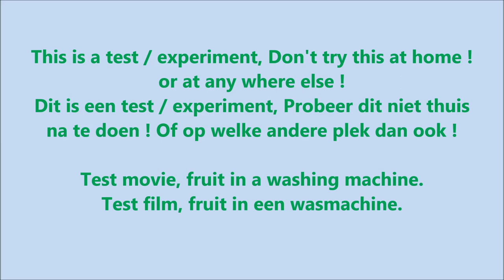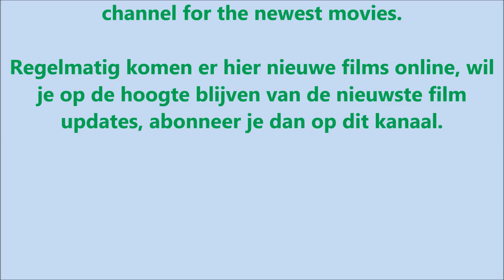Experiment - test, fruit in a washing machine - fruit juice by centrifuge in washer, movie #81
Experiment - test, fruit in a washing machine, fruit juice by centrifuge. it looks like a fruit smoothie.   Movie video with centrifuge spin cycle. In the washing machine: bananas, tomatoes, berries, raspberries, grapes, and strawberries. Washing fragments - Washing test, with camera. Movie with sound and slow-motion. This is a washing machine test movie, washing machine experiment. After the wash, the banana, tomato, berry, raspberry, grape and strawberry are completely destroyed, smash and crushed. Its now fuit juice.it now looks like fruit smoothie

Test en experiment film, fruit in een wasmachine, film met centrifuge en slow motion.
Na de was is het fruit kapot en vernield. Het is nu fruitsap geworden.
In de wasmachine zitten, bananen, tomaten, bessen, frambozen, druiven en aardbeien.

camera films the washing machine, washing machine test, inside washing machine, washingmachine test, washing machine experiment, washingmachine experiment, wasmachine test, wasmachine experiment. Fun, funny movie.

4bq